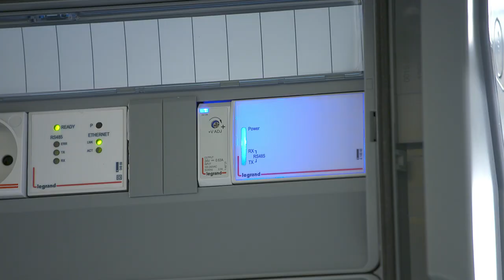Focus Legrand EMSCX3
Ce Focus présente le système de gestion de l'énergie EMS CX³ de Legrand. Grâce à ce système, vos clients peuvent ainsi vérifier le bon fonctionnement de leur installation électrique, contrôler et superviser à distance depuis un ordinateur, une tablette ou un smartphone